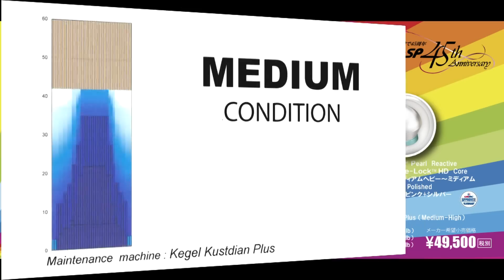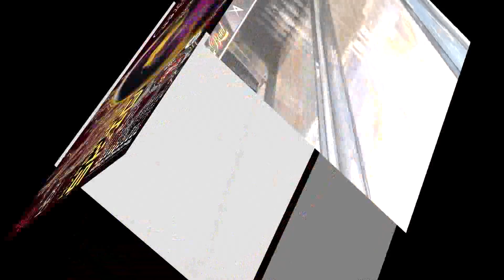ヴァーチャル・ストライクＶ vs ハイパーセル・スキッド / 日置秀一プロ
テスター：日置秀一プロ（所属：Ｔ-ＭＡＸボウル）